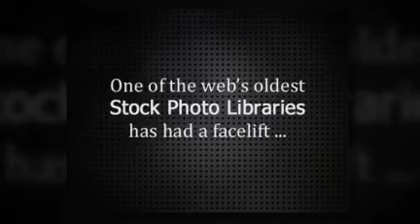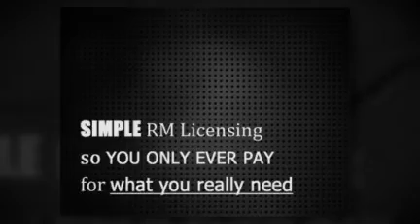Search For Photo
:: Search for photo at Global Eye Images.